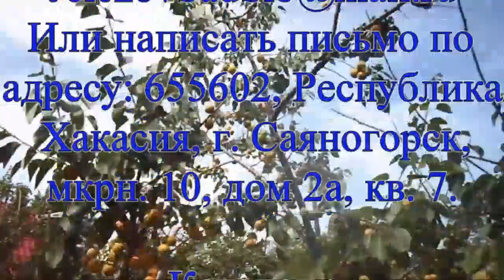В саду Железова уважаемые гости. Серия1.